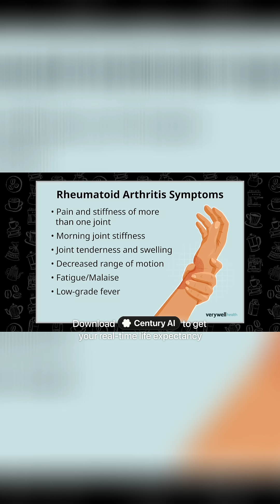Vitamin D Deficiency: Joint Pain & Arthritis Misdiagnosis!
Discover how low Vitamin D can mimic arthritis, leading to misdiagnosis and harmful corticosteroid treatment, ultimately causing joint damage and reduced mobility.